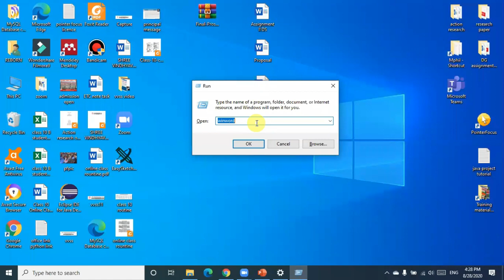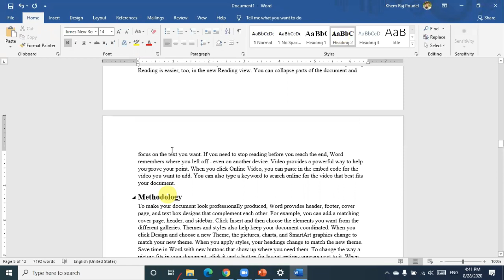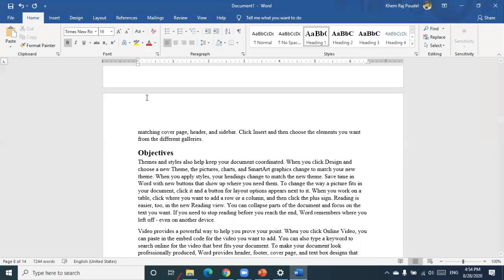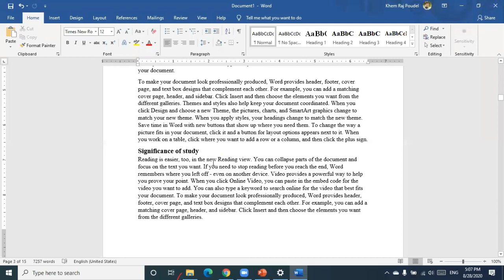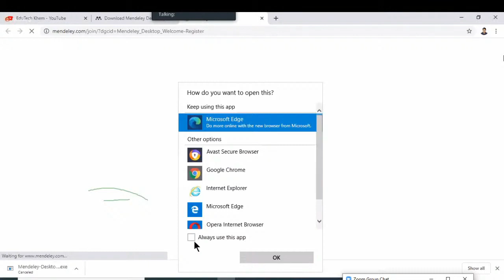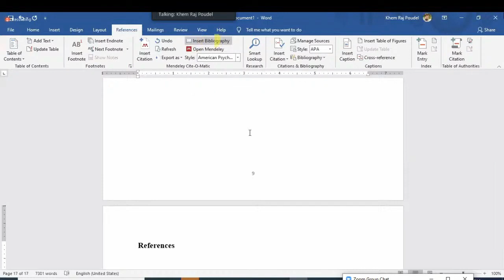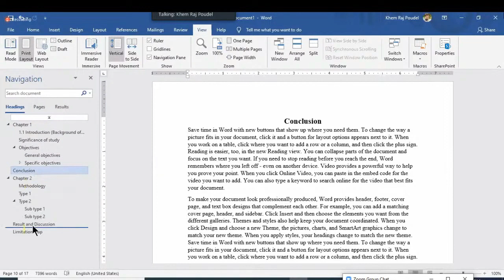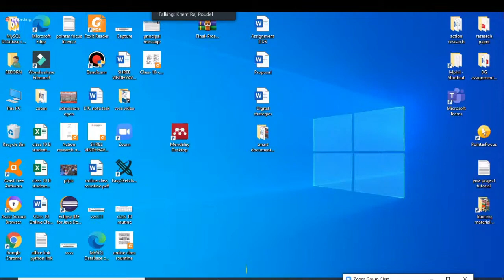Table of content || Citation and References in Ms-word || Mendeley Desktop || Navigation Pane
This video explain you how to make table of content using different label of heading. How to cite the document and write references in different citation style. How to download mendeley desktop and how to register and use.